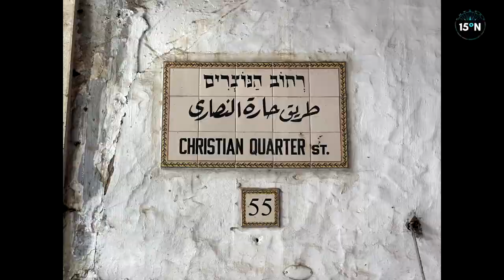ISRAEL || Jerusalem - travel vlog (plus Tel Aviv, Masada, Dead Sea, Haifa, Acre) 15 Degrees North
15° North are travelling again! This time we are in Israel, visiting the remarkable city of Jeruslaem as well as Tel Aviv, Jaffa, Masada, The Dead Sea, Haifa, Ein Gedi and Acre.
Jérémy and Ben here again! We love to travel and to satisfy our wanderlust, we are on a European roadtrip exploring the best places for a city break on the continent. We love to escape Britain to experience the best culture, cuisine and attractions that Europe has to offer. If you’re a tourist like us and just need a good itinerary for what to do and how to do it when you’re in Israel, we will show you the best things to put on your itinerary.

Israel is a country in the Eastern Mediterranean that sits at the centre of The Levant region of the Middle East. A country since 1948, the nation has a fraught history and tensions remain to this day. However, the country is safe to visit and people flock from all over the world to see its sights and visit the holy places within its capital, Jerusalem.
Jerusalem is the holiest site in the world for Jews and Christians, as well as the third holiest for Muslims. A lot of significant things happened here for all of the Abrahamic faiths and we visited the sights for all three, beginning with The Western Wall – or Wailing Wall – the last remaining remnant of the Jewish Temple. Demolished in 70CE during the Siege of Jerusalem buy the Romans, the Second Temple had stood for five hundred years, having previously replaced Solomon’s Temple, which had been destroyed by the Babylonians. Initially a modest structure, it became much more ornate after King Herod the Great refurbished it. But, of course, that is all gone now. Today, Jews from across the world come here to touch the wall and say prayers.
On the sight of the old temple now stands the Temple Mount, with its Islamic shrine, The Dome of the Rock.  And this was the sight where Muslims believe that Muhammed ascended into heaven. An Islamic shrine has existed here since the seventh century, which means it’s the world’s oldest example of Islamic architecture. Somewhat unsurprisingly, a Muslim structure built on the holiest Jewish spot in the world has led to a lot of conflict... In fact, this hill at the middle of the city has been the centre of the Muslim-Israeli conflict for fifteen hundred years.
Despite the high security around the Temple Mount, something that did strike us about Jerusalem was how, despite the tension, people from all faiths and backgrounds were living and working side by side without any real problems. Many Israeli’s will freely admit that the tension with Palestinians means that Israel is a messy country, but on the flip side, Jerusalem is the one place where everyone being mixed in together seems to work.And though the city is divided into quarters for each faith, there’s no dividing line between them, or any discernable difference in the way they look. And while the Palestinian Territories are divided with walls, fences and checkpoints elsewhere, Jerusalem is not.
Heading into the Christian Quarter and you’ll find the Via Delarosa. This road follows the route that Christians believe Jesus took on his way to be crucified. The Stations of the Cross are all marked along this route, ending in the Church of the Holy Sepulchre, which sits on the Holiest site for Christians worldwide. The church contains three things. First there’s Jesus’ tomb, which has quite the queue to enter.We visited late in the evening to beat the crowds, but still waited 45 minutes. Then there’s the rock on which his body is believed to have been prepared for burial. And then there’s the rock on which he was crucified, which is contained in a separate shrine inside.
Heading out of Jerusalem, we travel south to explore some of the treasures of the Judaean Desert. We begin in the stunning Ein Gedi oasis, which sits in ravine where its water tumbles down toward the Dead Sea. It’s a nature reserve and it’s positively brimming with wildlife.
Our next stop is the mountaintop fortress of Masada. Built by Herod The Great and completed in 31BCE, it consists of two vast palaces which are surprisingly well preserved considering that they’re over two millennia old. Benefiting from sweeping views across the desert, it occupies a key strategic location, as well as enjoying more tolerable winter temperatures than nearby Jerusalem. Herod wanted to live in luxury, so he built his palace with all the mod-cons, including baths, central heating and a glorious dining room with the best view in the fortress.